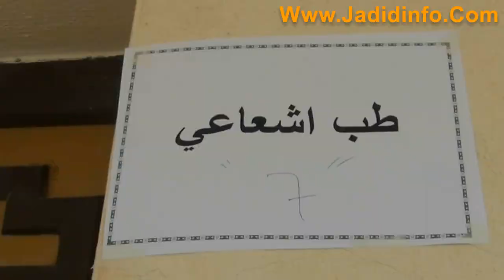ربورطاج .. قافلة طبية مجانية ومتعددة التخصصات بالنيف